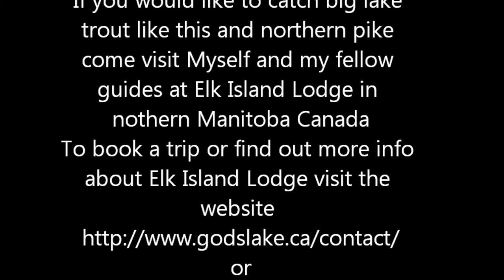Big Lake Trout fishing on Gods lake/ Elk Island Lodge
A great video showing a crazy fight where I catch a huge Trophy Lake trout, caught it in early June on Gods lake at Elk Island Lodge. Canada, Manitoba. The lake trout was 39.5 inches ad approximately 30 pounds.